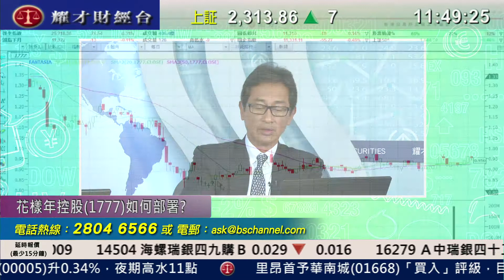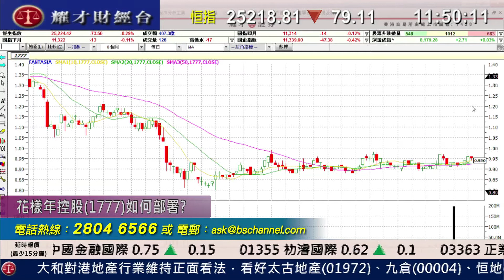耀才財經台 有問必答 謝美琪 郭思治 - 有問必答：0941、0215、1777